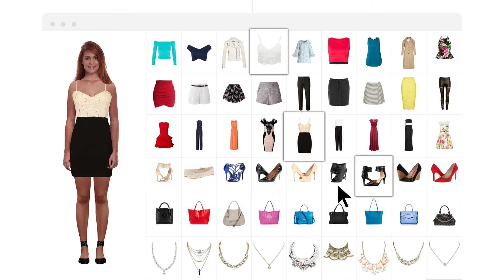Trendage Fashion - An Introduction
A quick introduction to what Trendage is all about. Get the apps and create your look